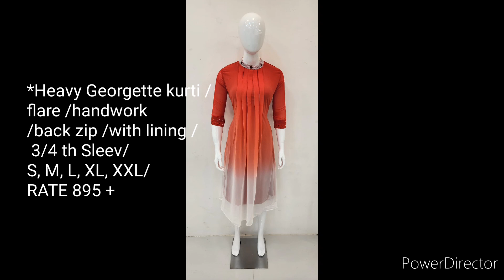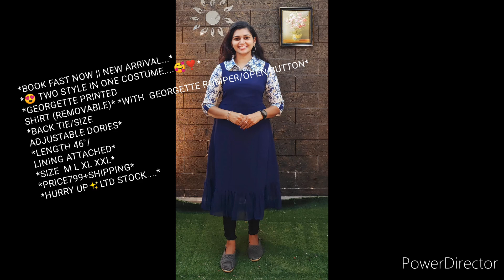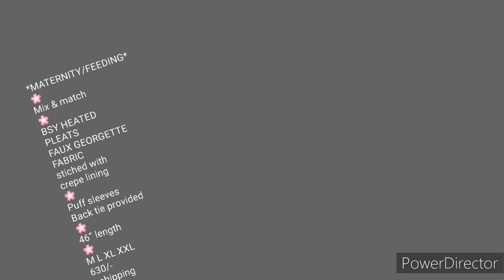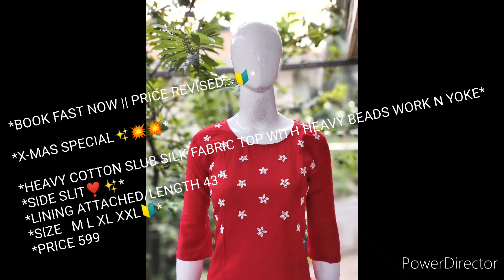trending കുർത്തി കളക്ഷൻസ് with price..hand work കുർത്തി ക്രിസ്മസ് newyear സ്പെഷ്യൽ collections